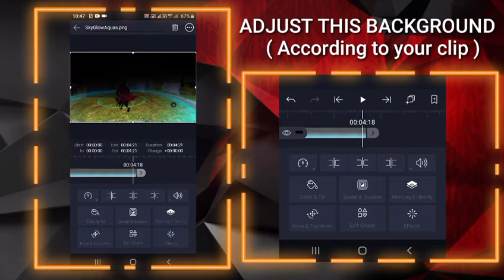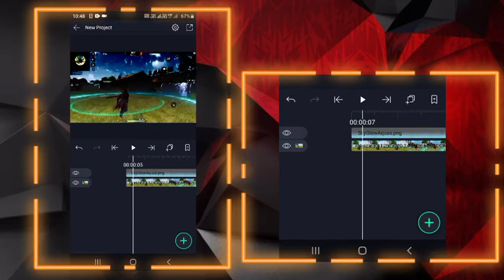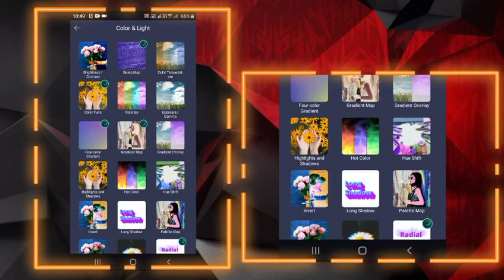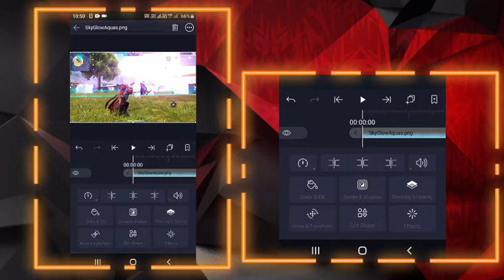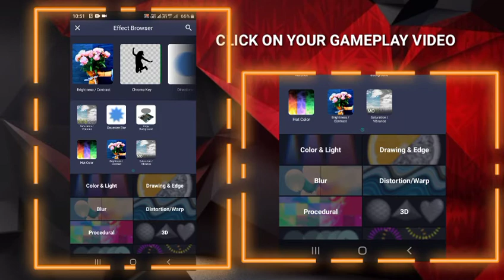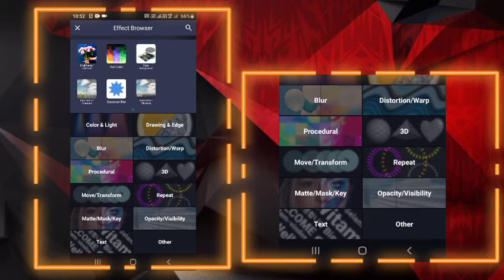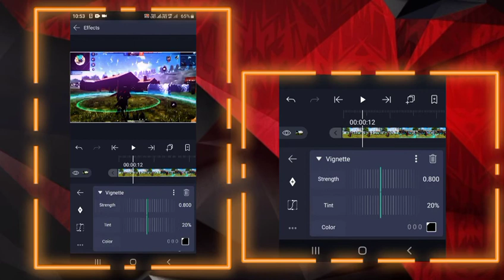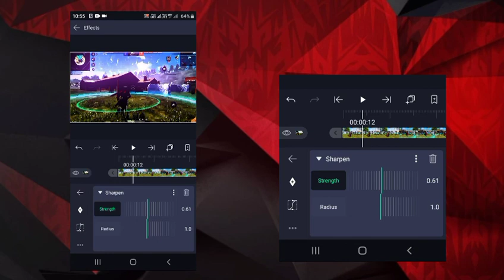HOW TO DO SKYGLOW AND COLOUR CORRECTION ||| MAKE YOUR MONTAGE LIKE JONNY GAMING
Colour Grading + Sky Glow Effect Like Jonny Gaming || Montage Colour Grading Tutorial On Android 🔥🔥

Colour Grading + Glow Effect Like Jonny Gaming || Montage Colour Grading Tutorial On Android 🔥🔥 »Hello guys welcome to my new video,if u like my today's tutorial then like 👍 this video and u r new then Subscribe my channel & also click the bell notification and set it all notification then u r our channel family member and whenever I will upload a video u will get notifications. ›if u want any tutorial then u should comment or direct message on Instagram.

 Chapters: 0:00
Preview 0:4
Alight Motion Basics & ImportingGameplay 0:15
Sky Glow New Effect 0:50
Colour correction tutorial 5:20